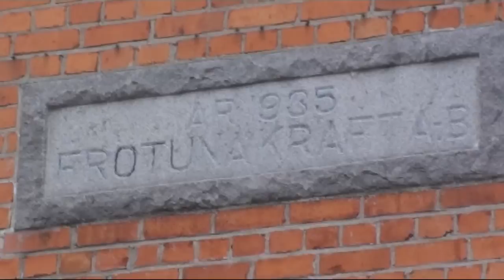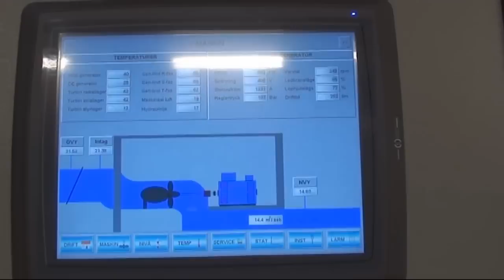Frötuna kraft öppet hus lördagen den 9 oktober 2010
Lördag den 9 oktober hade Frötuna kraft öppet hus och visade nybygget.
Fotograf Curt Skantz